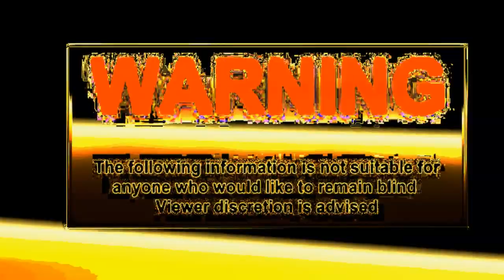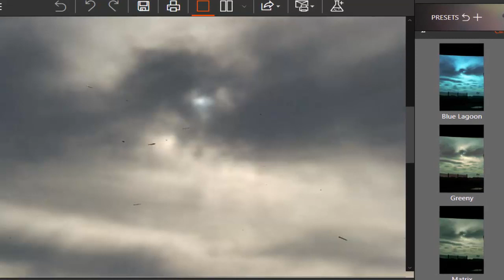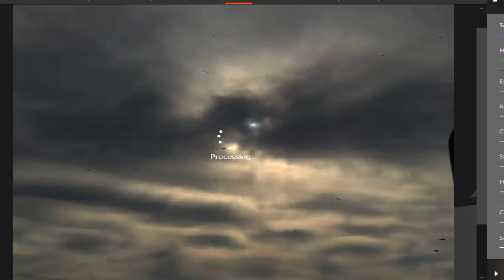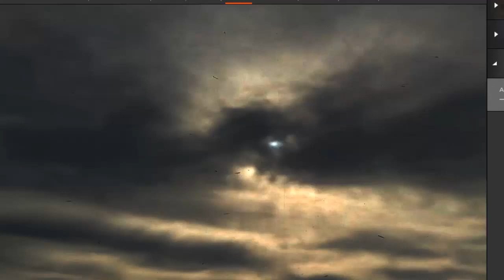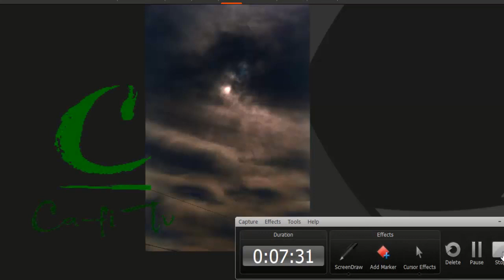Insane Subscriber Footage of Planet X Nibiru Anomalies, Objects